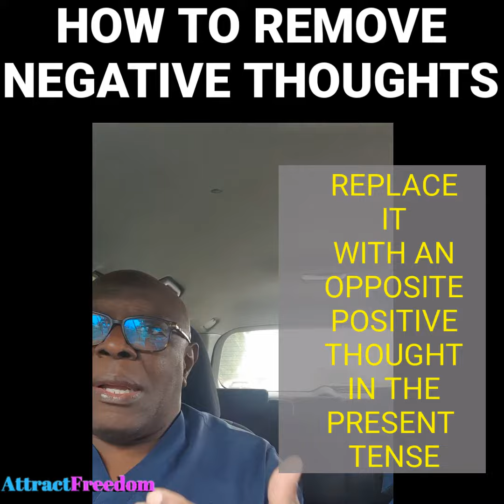STOP YOUR NEGATIVE THOUGHTS WITH THESE 3 SIMPLE HACKS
Negative thoughts hijack your mind and emotions and leave you feeling miserable. All of us have negative thoughts, but how do we deal with them when they pop into our heads? In what way can we prevent negative thoughts from making a difficult situation worse?
In this episode of Freedom Notes, we will discuss three simple hacks to stop a negative thought right in its tracks.
Time stamps
00:00 Intro
00:26 Label It
00:40 Rephrase It
00:50 Replace In the Present

We all have negative thoughts, but it's how we deal with them that matters. Life is too short to be unhappy.

Hi, I’m Ken Onu aka Dr. Ken.
You deserve more. More happiness, more connection, more of what you want. I would be honored to help you.

I have failed many many times and have recovered every single time!
My goal is to help you get clear on what matters most so you can live your best life.